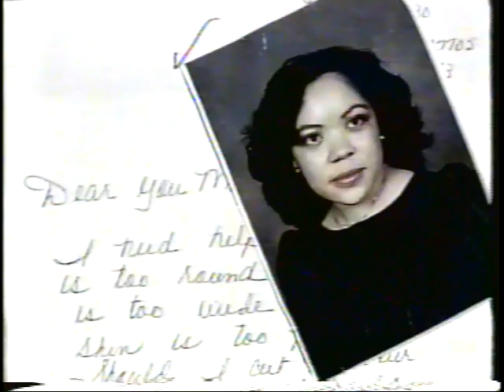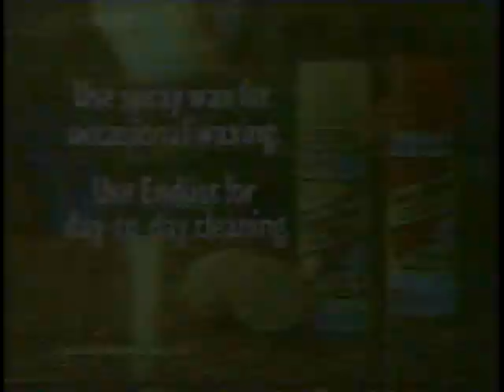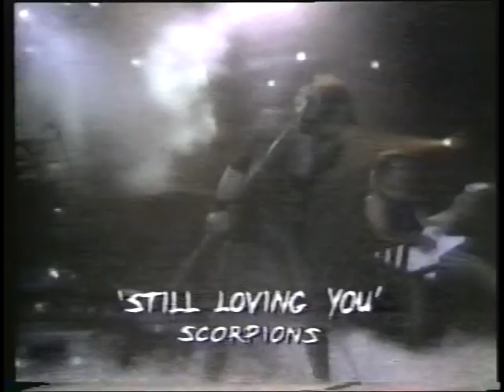Make Me Laugh-Elvin Bishop; Frankie Avalon: Jaye P Morgan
I used to be Marv in USA and you will have to type that in to be directed to my old name of tp Video Restorations.  Losing my channel earlier voided re-using that name for search purposes.  smh.